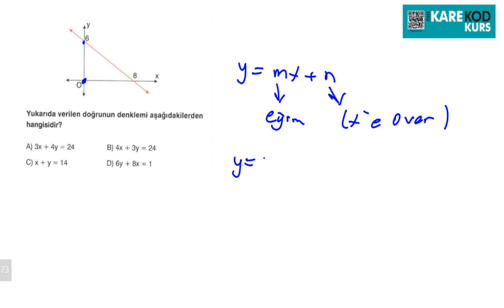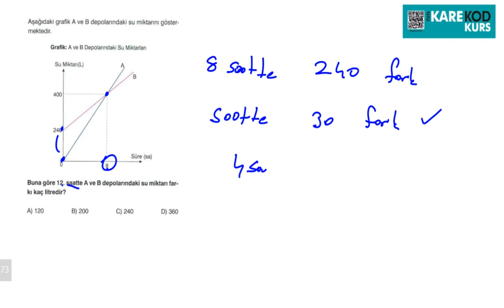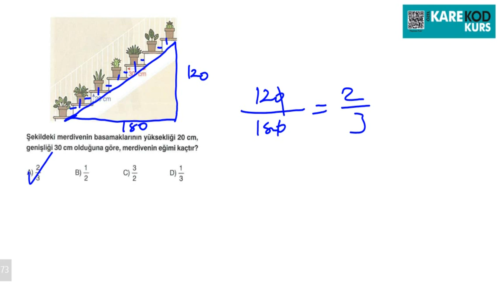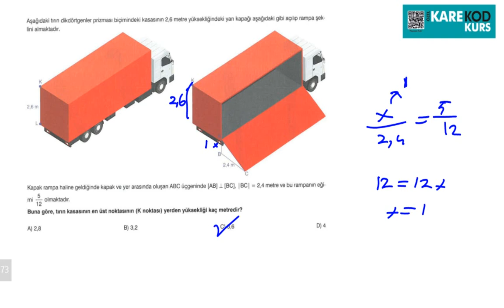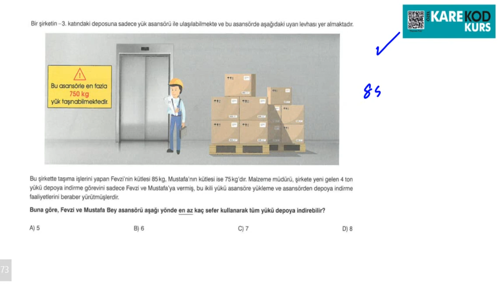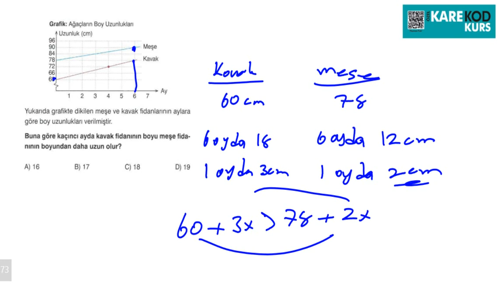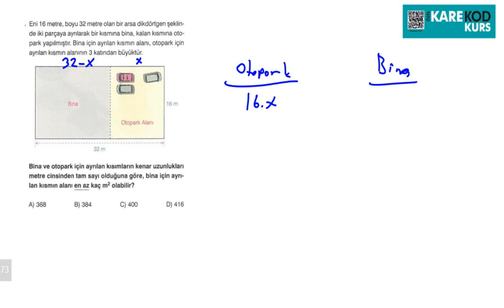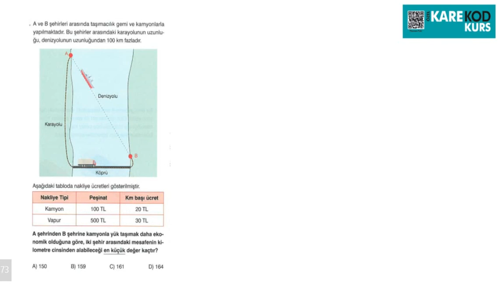LGS MATEMATİK ( BİTİRME KAMPI 4- 5 )